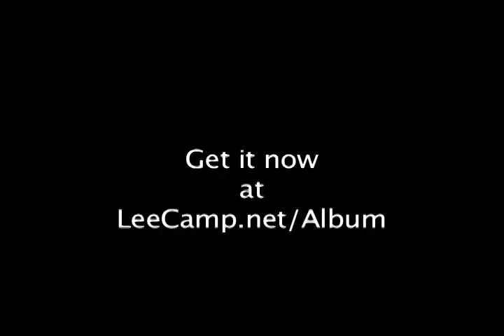New Lee Camp comedy album from Stand Up! Records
New Lee Camp comedy album from Stand Up!